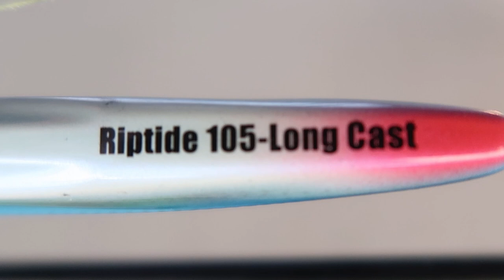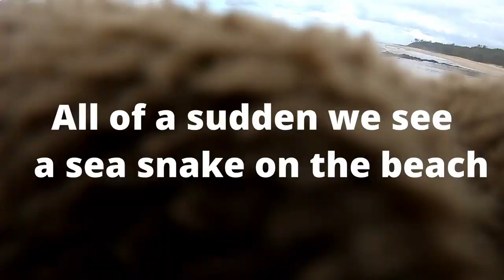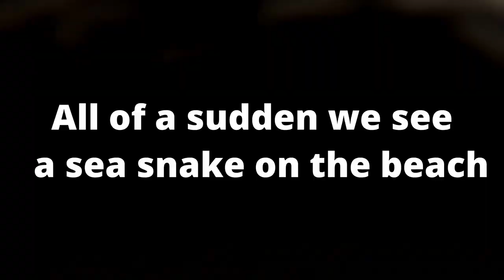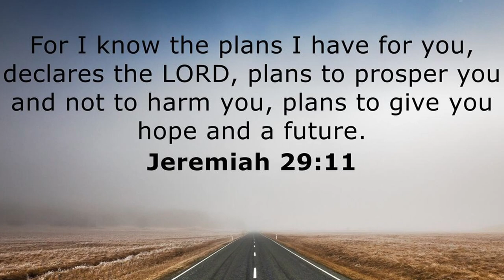TAILOR CITY! Fraser Island Slugfest 2022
In this ultimate video me and the boys head up to Fraser Island for the week to do some epic beach/surf fishing and we weren't disappointed! We caught so many Tailor and almost bagged out on all three days!, we used some crazy lures and encountered some awesome creatures on the way (Shark, Sea Snake) If your into beach fishing you will love this video!
We used a variety of lures but the ones that worked the best for us were,
Nomad riptide 105mm fast sink long cast in the pilchard colour (stick bait)
Halco twisty 70g silver colour (slug)
Nomad Ridgeback 60/80g (slug)
Nomad Madscad 150mm in the pilchard colour (sinking stick bait)

GEAR USED
13ft slug rod 35lb braid 50lb leader
7ft light rod 20lb braid 50lb leader

Thanks to all the boys Ben, Jamie, Hadi, Brad, Alec, Wade, Matt and Dave for an amazing trip one I will never forget!